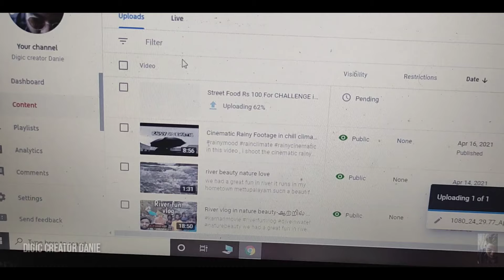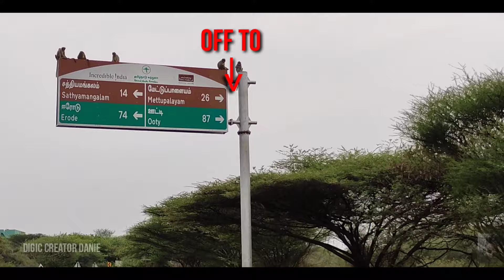WILL I JUMP from this 25ft Bavani sagar bridge or NOT! சிக்கன் விருந்து | Chicken lunch meals!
me and my friends are went bhavani sagar dam ,near to sathyamangalam ,erode district .i jumped above from the bhavani sagar bridge.to take risk for my love and lovely subscribers, and eating chicken lunch meals made by my grandmother ,the lunch was awesome ,the bridge dive jump experience was amazing  experienced and enjoyfull enjoyment.

2 jump in hooghly river
30 minute meals chicken,
meals made with chicken breast,
chicken curry for meals malayalam,
struggle meals chicken tikka masala,
chicken mince meals,
chicken meals no carbs,
chicken meals ninja foodi,
chicken nugget meals,
hood meals chicken nuggets,
chicken meals on keto,
chicken meals on a budget,
chicken meals oven,
chicken meals on keto diet,
chicken meals on slimming world,
chicken meals one pot,
chicken one pan meals,
one dish chicken meals,
chicken meals pinoy,
chicken meals prep,
chicken meals pressure cooker,
chicken meals protein,
one pot meals chicken,
instant pot chicken meals,
high protein meals chicken,
chicken meals quick,
chicken breast quick meals,
quick chicken meals for dinner,
fried chicken meals recipe,
crockpot chicken meals recipes,
rotisserie chicken meals,
chicken and rice meals,
chicken thigh meals recipes,
chicken breast meals with rice,
crockpot meals chicken and rice,
r chicken,
chicken meals slimming world,
chicken meals slow cooker,
chicken meals simple,
chicken meals spicy,
chicken meals stove top,
struggle meals chicken,
struggle meals chicken wings,
chicken meals ta

chicken